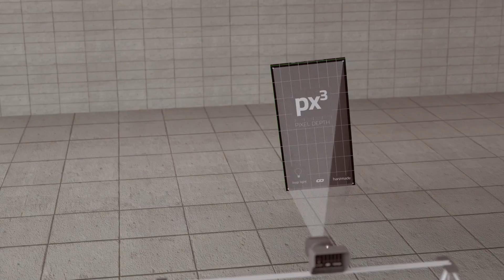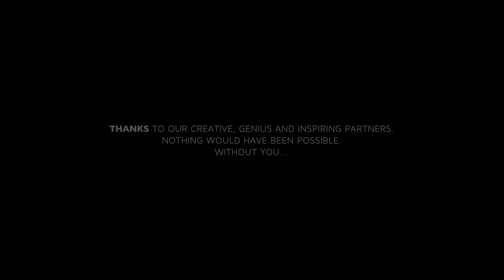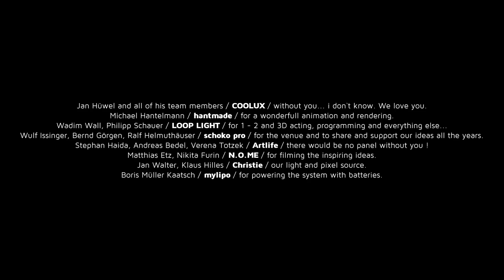Perspective Tracking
"Perspective Tracking System" showing a look into a three-dimensional world existing on a flat panel. Imagine the possibilities of tracking video while tracking the perspective of a three-dimensional world in it. See beyond !

Done with Pandoras Box Server and Widget Designer Systems from COOLUX a Christie Company

Idea & Concept : Matt Finke / LOOP LIGHT GmbH

Programming : Wadim Wall, Jan Hüwel

Motion Graphics by : hantmade